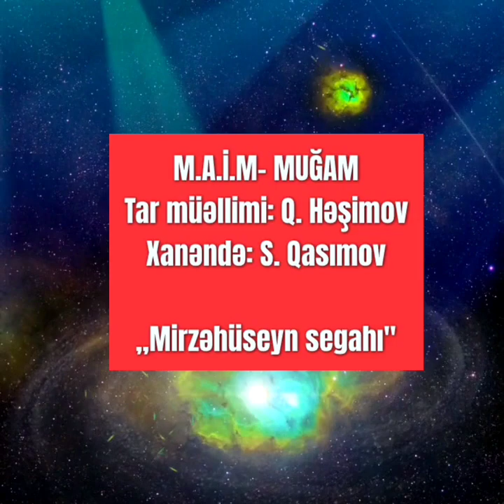Ülvi Ağamalızadə O37